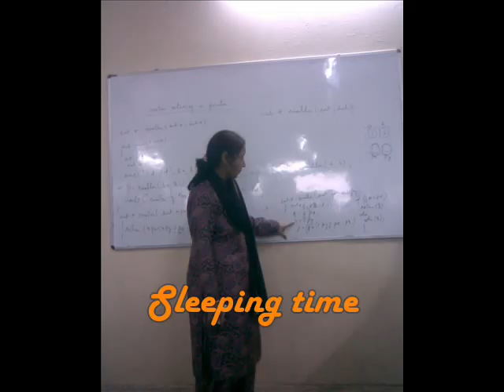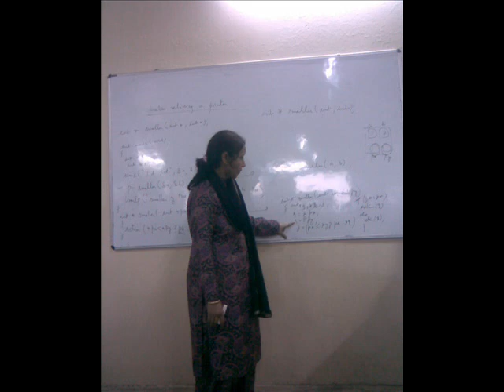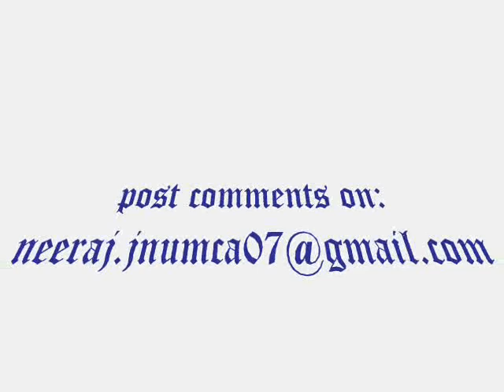dis is jnu mca-07 batch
ya u will love it
njoy now!